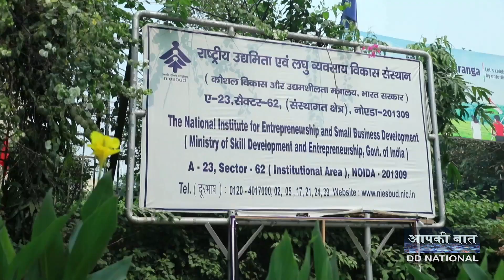NIESBUD | Entrepreneurship | S/w Professional to Organic Farming | Life Changing Experience | #126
निसबड के जरिये युवाओं का उद्यमी बनने का सपना साकार हो रहा है। इसी का उदाहरण है गाज़ियाबाद के हार्दिक रावत। साफ्टवेयर कम्पनी में एक  दशक तक काम करने वाले हार्दिक रावत, आज जैविक खेती करके अच्छी कमाई कर रहें है। हार्दिक ने आत्मनिर्भरता का रास्ता क्यों चुना, जानने के लिए देखिए ये कहानी।